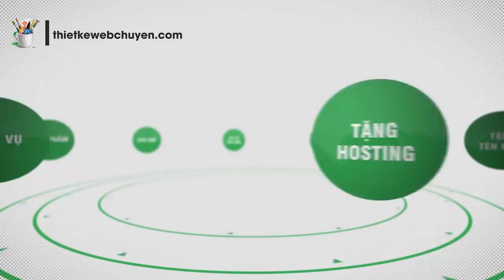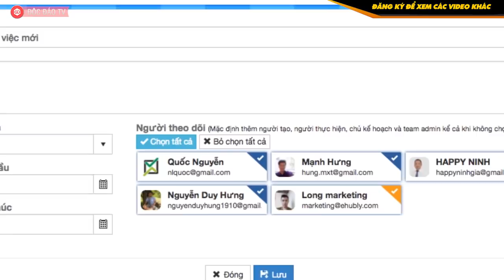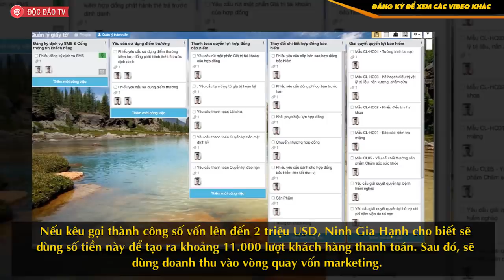SHARK TANK VIỆT NAM MÙA 3: Startup Cái Gì Cũng Nhận Số 1, Sao Cần Shark Đầu Tư?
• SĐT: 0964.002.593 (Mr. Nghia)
Định giá doanh nghiệp 10 triệu USD, startup khẳng định dự án phù hợp với xu thế thị trường. Tuy nhiên, Shark Bình cho rằng tương lai cũng phải được định giá bằng công thức.
Trong tập 9 chương trình Shark Tank Việt Nam phát sóng tối 18/9, Ninh Gia Hạnh - CEO của dự án My X Team, tham gia chương trình để kêu gọi 100.000 USD cho 1% cổ phần, tối đa 20% cổ phần.